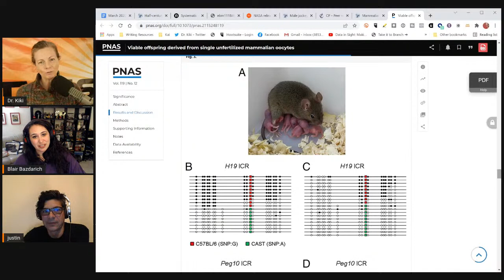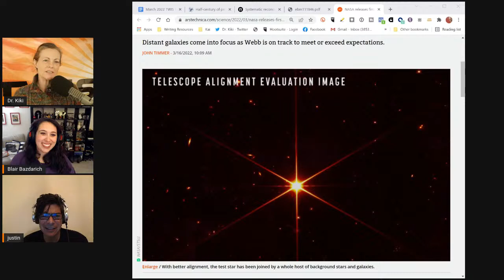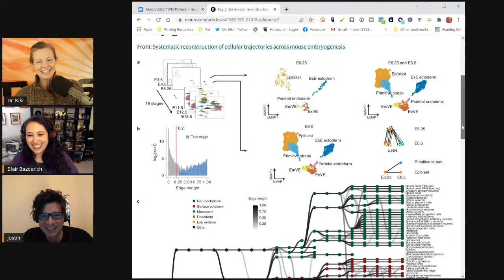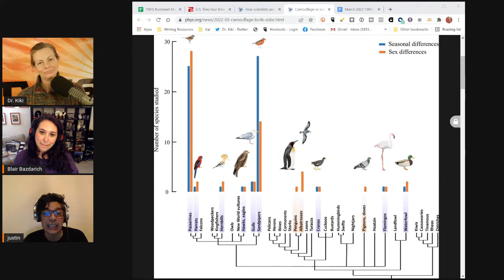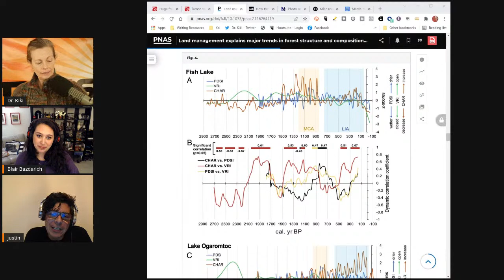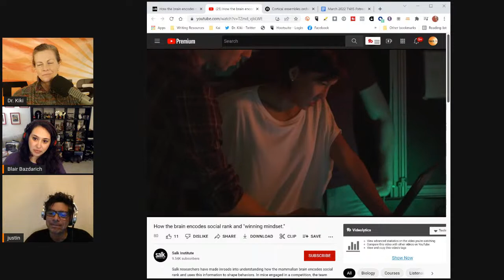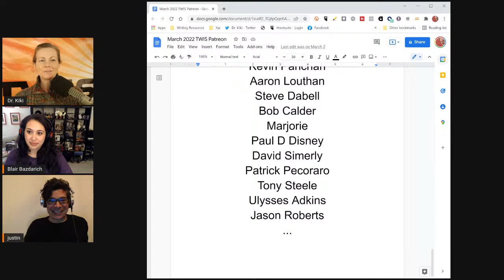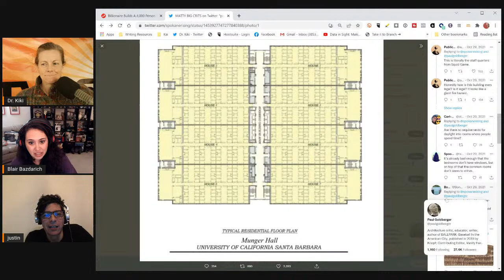When Irish Pi Are Smiling - This Week in Science Podcast (TWIS) - Episode 867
[For Story Links, please see our TWIS website for show notes

(0:00) - Recording Start (...where's Justin?)
(4:01) - Intro, Dr. Kiki
(4:26) - Disclaimer! Disclaimer! Disclaimer! - written by Justin, read by Blair
(6:21) - Opening Theme Music
(6:56) - Opening "Good Science!" Greetings - with Dr. Kiki & Blair — Justin should join soon. Intros & Top Story Headlines.

(9:08) - Justin joins us... finally! U.S. Daylight Savings change threw him off.

(10:33) - Quick Science Bytes! —

(10:36) -  Mammalian offspring derived from a single unfertilized egg, Dr. Kiki
(19:16) - Magnitude, frequency and climate forcing of global volcanism during the last glacial period as seen in Greenland and Antarctic ice cores (60–9 ka), Justin
(24:51) - Male jockeys have no more influence over the performance of racehorses than do female jockeys, Blair
(33:23) - NASA releases first image from an in-focus Webb telescope, Dr. Kiki
(36:38) - Assessing the magnitude of reporting bias in trials of homeopathy: a cross-sectional study and meta- analysis, Justin
(47:52) - Half-century of protection pays off for sea turtles, Blair
(52:17) - Systematic reconstruction of cellular trajectories across mouse embryogenesis, Dr. Kiki

(55:24) - Do tell friends about TWIS and have them listen & subscribe!
• Twitter — @TWIScience
• Instagram — @TWIScience

(55:44) - TWIS COVID-19/Sars-CoV-2/Coronavirus Update -

(55:50) - COVID cases are again on the rise globally as testing, health measures decline, Dr. Kiki
(58:00) - School mask mandates in the U.S. reduced coronavirus transmission, Dr. Kiki

(1:02:44) - And we're at the break!

(1:02:48) - Become a TWIS Producer! Please support us through Patreon — Also, help support TWIS by buying our great Schwag at our TWIS Zazzle Store, including many pieces of art & design by our own Blair Bazdarich! Also, please support us through Patreon

(1:03:07) - And we're back!

(1:03:09) - Blair’s Animal Corner
(1:03:20) - Blair’s Animal Corner Theme
(1:03:41) - Camouflage or communication: How birds use odor, Blair
(1:11:05) - Justin chimes in with a UC Davis Story on trees
(1:13:46) - How scientists are using DNA testing to disrupt international ivory smuggling networks, Blair

(1:19:39) - U.S. fires four times larger, three times more frequent since 2000, Justin
(1:26:19) - How Indigenous burning shaped the Klamath’s forests for a millennia, Justin
(1:34:21) - Huge Forest fires don't cause living trees to release much carbon, OSU research shows, Dr. Kiki
(1:36:14) - Photo or the Real Thing? Mice Can Inherently Recall and Tell Them Apart, Dr. Kiki
(1:43:21) - How The Brain Encodes Social Rank And “Winning Mindset” [in mice], Dr. Kiki

Have a Science Question or question on a current or recent Science news story? Or have a question for us about your concerns about Covid-19 vaccines? Send 'em to our TWIS User Questions??

(1:53:59) - Show Wrap-up

(1:54:50) - Thank you’s to our Patreon Sponsors

(1:57:53) - End Theme

(1:59:14) - The After Show! - For the long show. Justin is GONE. Does Dr. Kiki lay eggs or not? Blair thinks so. Much egg talk. Blair wants to YELL and be SHOUTY BLAIR about how the senate wrote the daylight savings bill. Justin's mule. And much, much more...